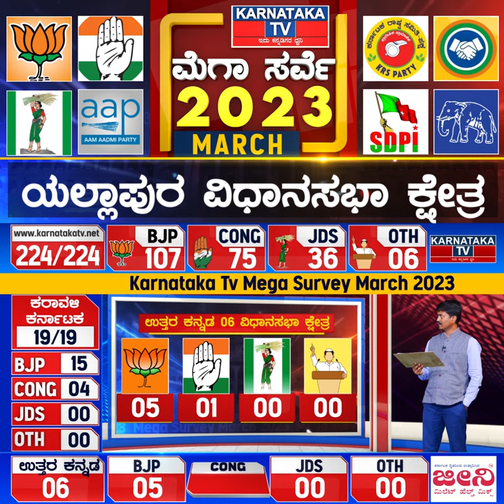Karnataka Elections Survey March 2023 |Yellapur Constituency| Karnataka News